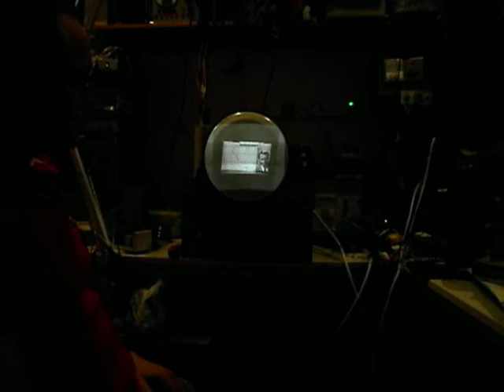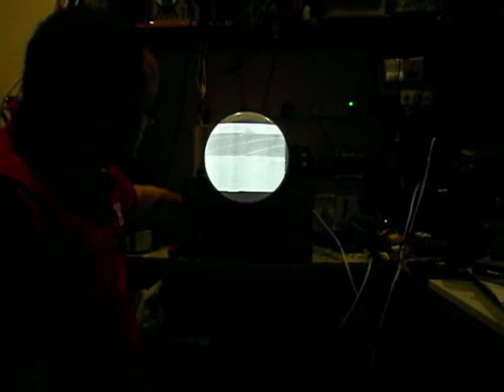Mr Hamstal Ridware's TV22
1951 Bush TV22 Restored. The picture is excellent, but flickers when seen here due to interaction between the frame rate of the TV and camera. Set is UK "System A" - 405 lines, 25 frames per second, interlaced.